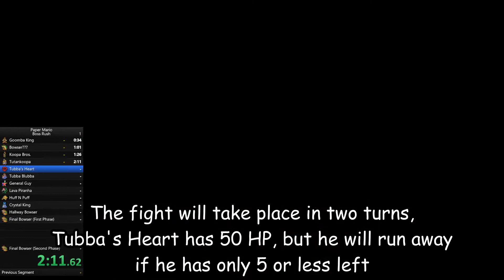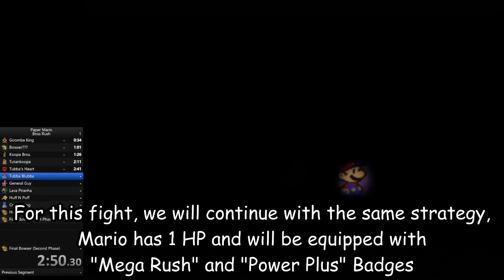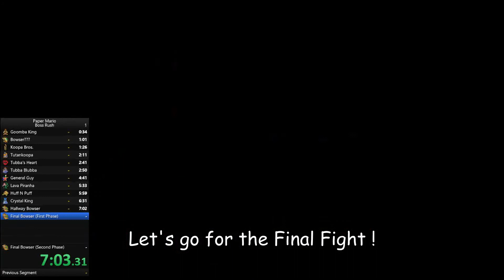Paper Mario 64 Boss Rush - How to beat all the Chapters Bosses as fast as possible?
In this video we will see the fastest way to beat all the bosses of the game's Chapters !
This is not an official speedrun category as you have to use save states to chain the bosses

Video Chapters:

0:00 Goomba King
1:40 Trojan Bowser
2:51 Koopa Bros.
3:43 Tutankoopa
5:30 Tubba's Heart
6:42 Tubba Blubba
7:34 General Guy
10:23 Lava Piranha
12:05 Huff N. Puff
13:12 Crystal King
14:45 Hallway Bowser
16:02 Final Bowser (First Phase)
18:05 Final Bowser (Second Phase)